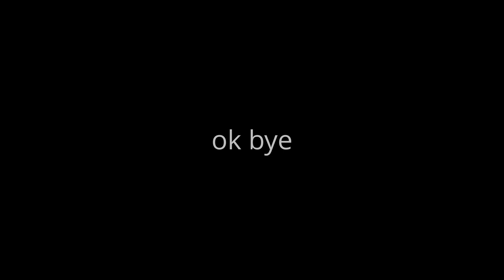combatwarriors.mp4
rip mortem metallum